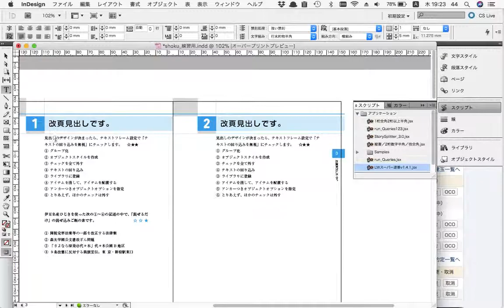アイテム見出しの作り方【09】見出しの数字に自動でナンバリングします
見出しの数字に自動でナンバリングします。
スクリプトを使います。